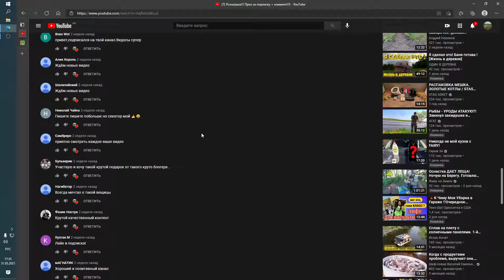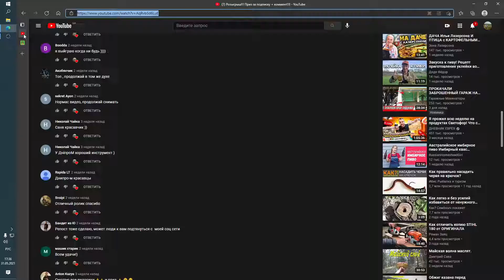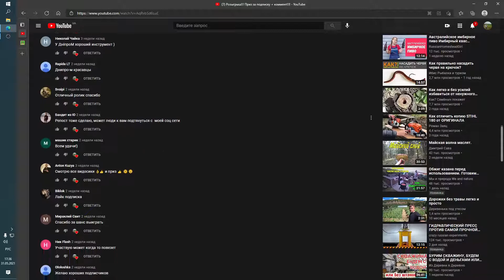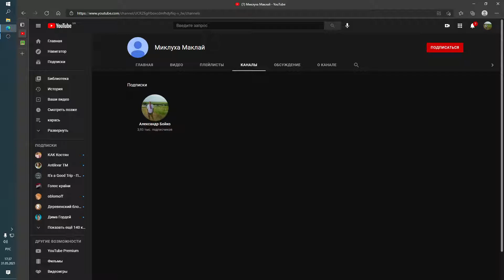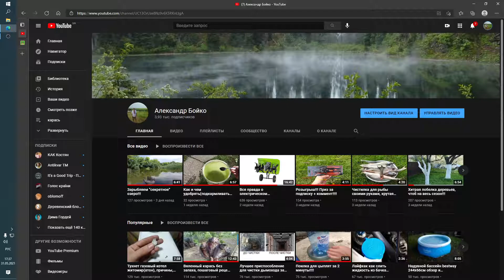Результаты розыгрыша!!!!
В данном видео я подведу итоги нашего конкурса и мы определим счастливого обладателя новенького секатора!